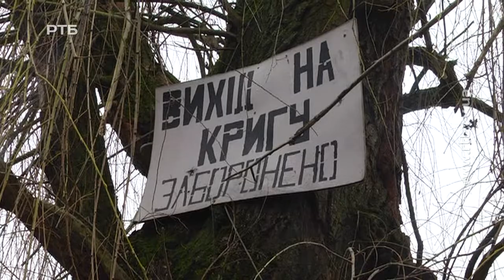Журналісти перевірили, чи виходять рибалки на лід після випадку з трьома колегами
Трьох рибалок, які провалилися під лід, рятували учора на Басовому Куті у Рівному. Чи став цей випадок уроком для місцевих любителів мормишки, і як часто рибалки Рівненщини провалювалися цієї зими під кригу, дізнавалася Оксана Туз.